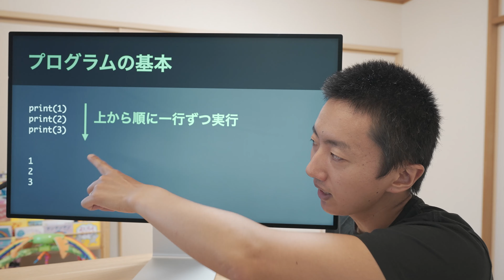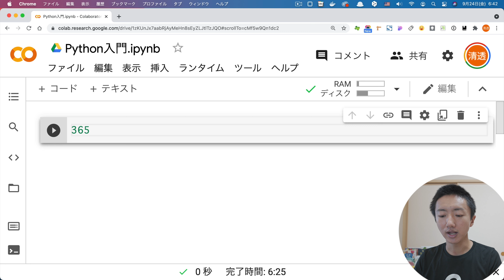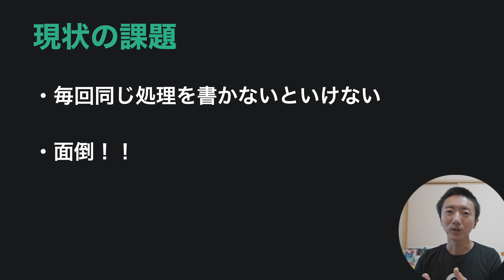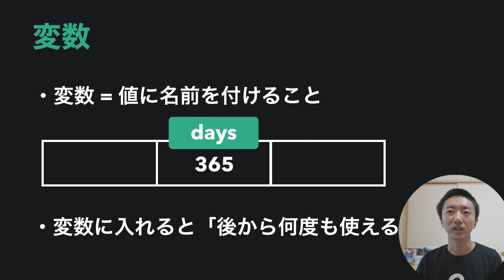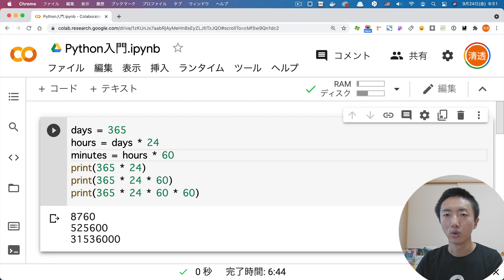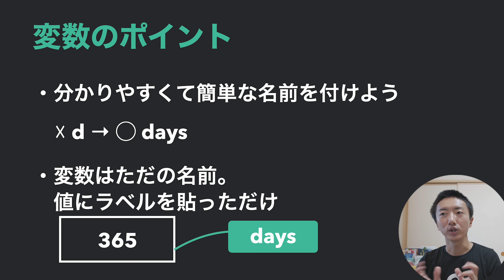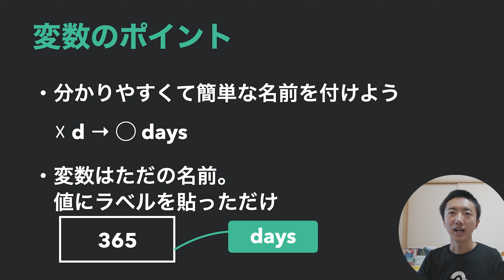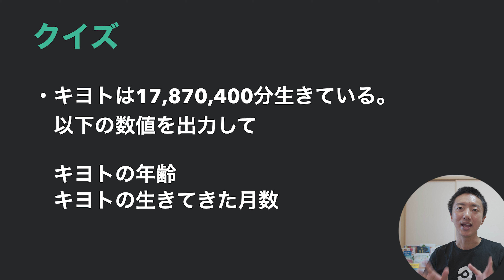【Python入門 #2】変数 | 変数を使うと使い回すことができます【プログラミングの基本】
今回はPythonの変数をやっていきます。
変数を使うと、同じ処理を繰り返し書かずにすみます。
プログラミングの基本の概念なので、是非マスターしましょう。

■独学で自走できるエンジニアになるためのプログラミング学習サービス

■UdemyでAWSやGitの入門講座を販売中

山浦 清透（やまうらきよと）
Web系エンジニア

1987年生まれ、福岡県出身。京都大学大学院卒。
2014年に未経験からエンジニアに転向し、既存サービスの運営、新規事業の立ち上げ等を経験。プログラミングの修得に四苦八苦してきた経験から、開発現場で使えるエンジニアリング知識を発信。Udemy受講者数6万人。